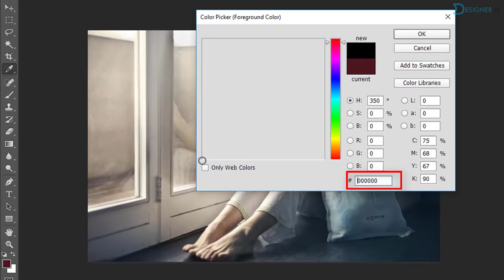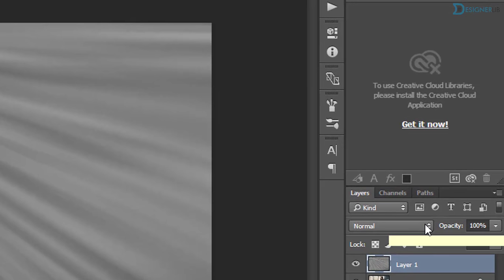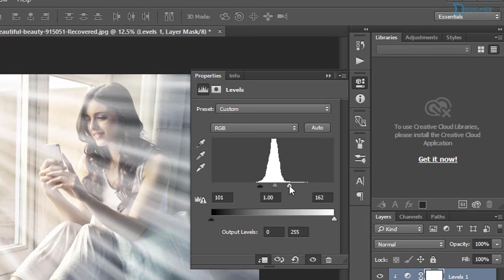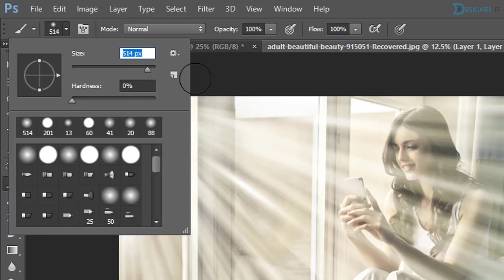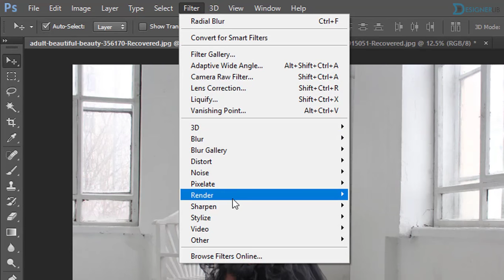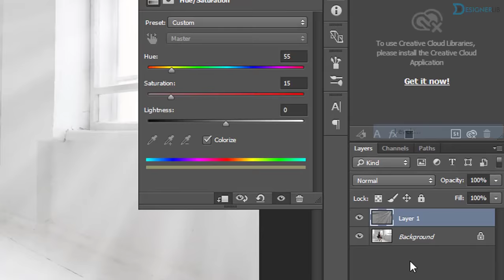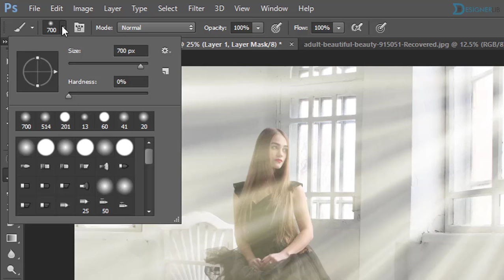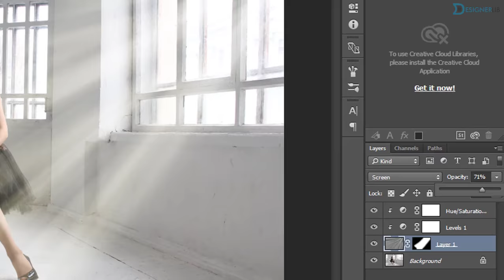Photoshop Sun Rays Effect - Lighting Effect Photoshop Tutorial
Hello Friends! In this Photoshop lighting effect tutorial, you will learn how to create Photoshop Sun Rays Effect and Lighting Effect. If this tutorial is helpful for you than